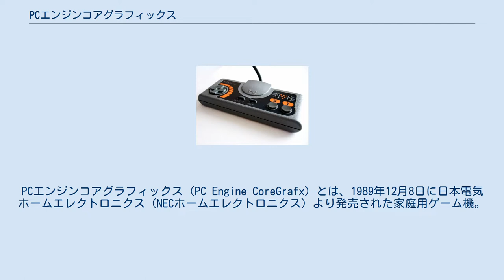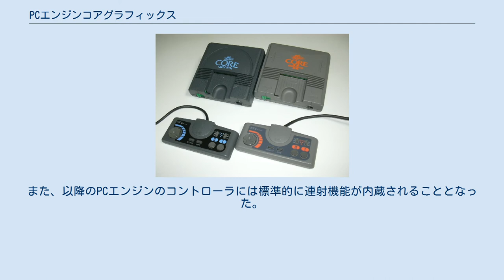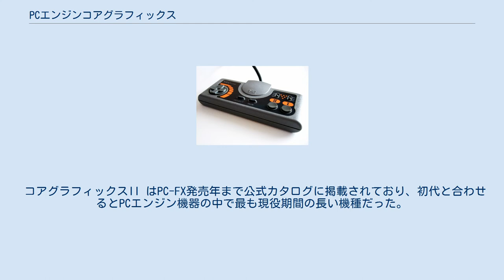PCエンジンコアグラフィックス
PCエンジンコアグラフィックス（PC Engine CoreGrafx）とは、1989年12月8日に日本電気ホームエレクトロニクス（NECホームエレクトロニクス）より発売された家庭用ゲーム機。
PCエンジンのマイナーチェンジ機種である。
当時のメーカー希望小売価格は24,800円。
 初代PCエンジンからのマイナーチェンジ版。
PCエンジンシャトル、PCエンジンスーパーグラフィックスと並んで発表された新型PCエンジンの一つ。
デザインが一部改良され、カラーリングを暗灰色に変更しただけでなく、テレビへの出力端子を従来のRF端子からAV端子に変更。
本体同梱の付属コントローラには連射機能を付け、利便性の向上を図った。
 本体およびコントローラの色は濃いグレーとし、ロゴや文字などのアクセントは青色とした。
 1991年6月21日には、同時発売のSUPER CD-ROM2にカラーリングを合わせ、本体およびコントローラの色を薄いグレーとし、アクセントをオレンジ色に変えたマイナーチェンジ版であるPCエンジンコアグラフィックスII (PC Engine CoreGrafx II) （当時のメーカー希望小売価格は19,800円）も発売された。
 どちらも拡張バスを備えており、CD-ROM2 等の各種周辺機器が接続が可能である。
また、以降のPCエンジンのコントローラには標準的に連射機能が内蔵されることとなった。
 同時期に発売された新型機の中で唯一CD-ROM2を直結できる機種であり、当時CD-ROM2が普及しつつあったPCエンジン市場においてDuo登場まで主力商品となる。
 コアグラフィックスII はPC-FX発売年まで公式カタログに掲載されており、初代と合わせるとPCエンジン機器の中で最も現役期間の長い機種だった。
 フランスでは国内版にないRGB出力を追加された仕様で発売された。
初代機も僅かに輸入され流通していたが、コアグラフィックスから正式な代理店による販売が開始したためCoreGrafXがPCエンジンを指す通用名詞的に扱われた。